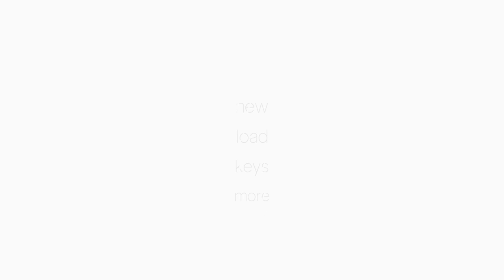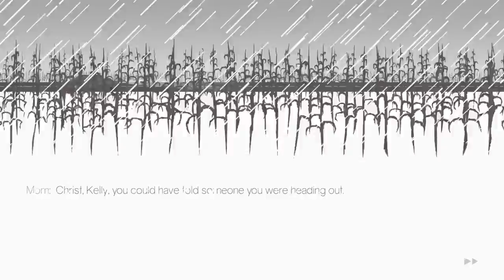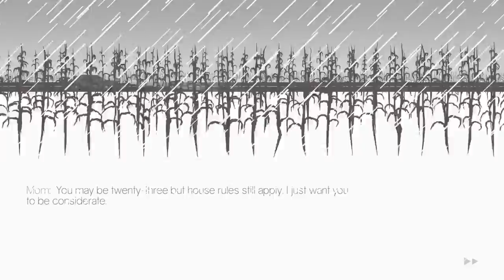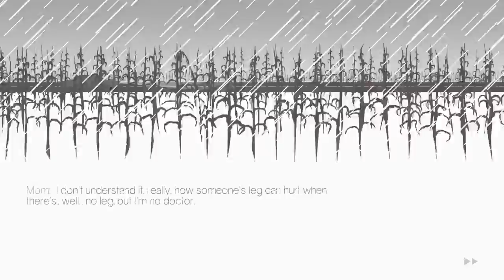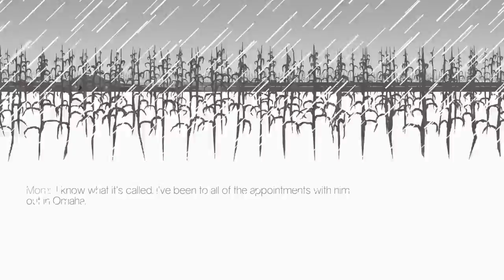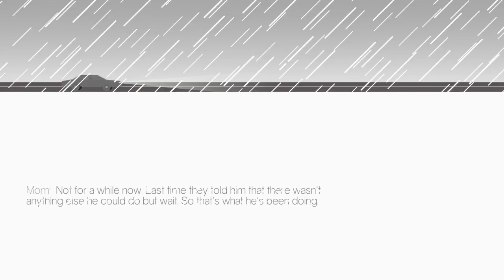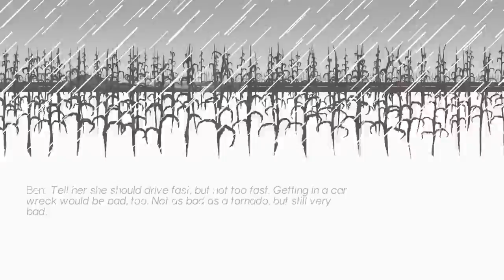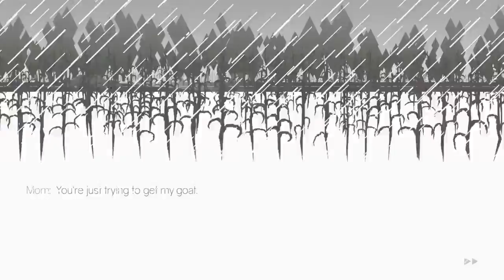Three Fourths Home - Part 1 - Nebraska - Gameplay/Walkthrough